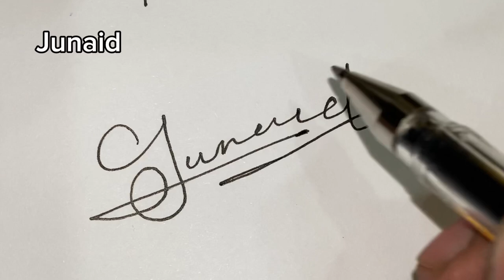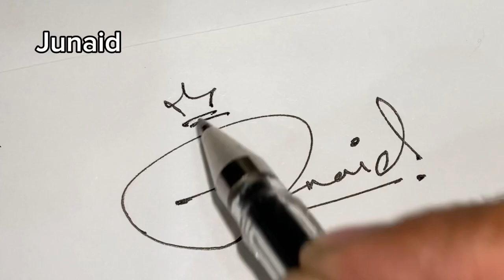J Signature Style | Signature for Alphabet J | Signature for Name Junaid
J Signature Style | Signature for J | Signature for Alphabet J | Signature for Nam Junaid